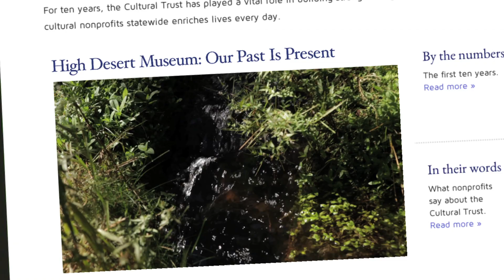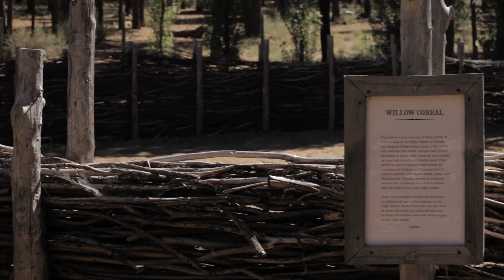The High Desert Museum: Our Past Is Present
The High Desert Museum in Bend delivers the kind of engaging, hands-on educational programming that can't be provided in a classroom. It's no coincidence that schools near and far bring students to experience it for themselves.

Meet Jason, who grew up in Bend, went off and earned a history degree, and recently returned to teach visitors about life in Central Oregon circa 1904. Meet Jean, who's been volunteering at the museum for almost twenty years. The wonder on the faces of the children we met at the High Desert Museum says everything you need to know about why the Cultural Trust plays an integral role in building a healthy Oregon future.

The Cultural Trust supports more than 1,300 nonprofits statewide in the development of arts, heritage, and humanities programs. Learn how your free contribution can enrich lives today at CulturalTrust.org.

(Really: it's free!)

Learn more about our work with The Oregon Cultural Trust